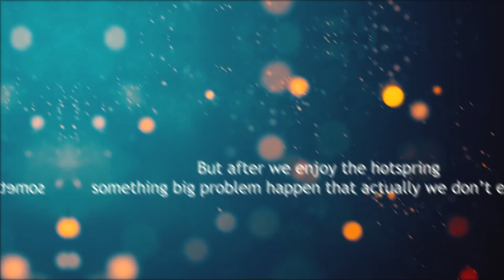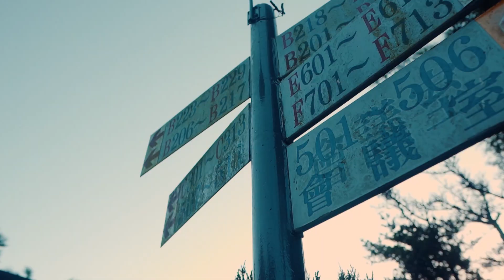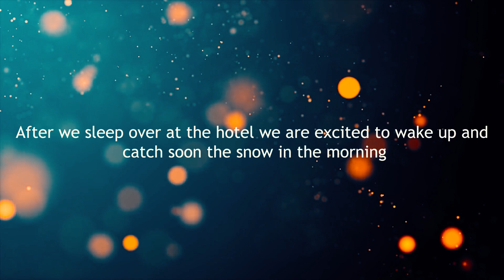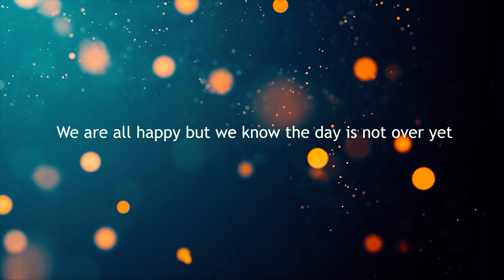Taipingshan cinematic vlog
Taipingshan is situated in the northern county of Yilan and is one of Taiwan's three major national forest recreation areas. With a moist climate and abundant rainfall, it has nurtured an environment rich in ecological resources. The forests that cover the area consist of such valuable trees as Taiwan cypress, Taiwan hemlock, and Japanese cypress. The area is also blessed with geothermal energy at the Renze Hot Springs, the largest alpine lake on the island (Cuifeng Lake), and a variety of other enchanting scenery. One of the prime tourist spots here is the Taipingshan primeval forest park, which you reach via flights of stone steps lined with purple-leafed maple trees that become especially rich in color between the months of March and November. This used to be a major logging area, and traces of the old logging equipment can still be seen here-the old forestry railroad, ruins of a cable car up the mountain, motorized carts, trestles. Visitors here can also savor the constantly changing sight of the "sea of clouds," the brilliant sunrise, forest waterfalls, and other alluring scenes. No wonder that this is a favorite vacation spot for the people of Taiwan! Entry to the Taipingshan National Forest Recreation Area requires a B-class mountain permit, and an A-class permit is needed to proceed on to Cuifeng Lake. You can get your permit to the national forest recreation area by presenting your ID card or passport at the Taipingshan inspection post.

Taipingshan Forest Park is located in Datong, Yilan County, 12,000 hectares in area. The park covers the Nanhu Mountain, Sanxing Mountain and Dabajian Mountain. There are abundant cypress and pine trees and it used to be one of the three major forestry centers in Taiwan. Scenery here differs with the seasons. Visitors can come here to appreciate the flowers in spring, the sunrise and clouds in autumn. Vegetation here differs with the altitude.

Scenic spots here include Renze Hot Spring, Forest Park, Forest Tour Track, Wildlife Conservation area and Cuifeng Lake. The plants that change colors, such as maples, have brought Taipingshan beautiful views. Cherry blossoms, plum blossoms and apricot blossoms make the park exquisite scenery.

Travel Information
（Traffic information is subject to change. Please check with the transportation station before departure.）
Transportation：
Nat'l Hwy 5 → Exit at the Yilan Interchange → Prov. Hwy 7 → Prov. Hwy 7A → Exclusive Hwy Yi-1

Public：
Take TRA to Yilan or Luodong Station, transfer Kuo-Kuang Bus 1750 (bound for Taipingshan) to Taipingshan stop.